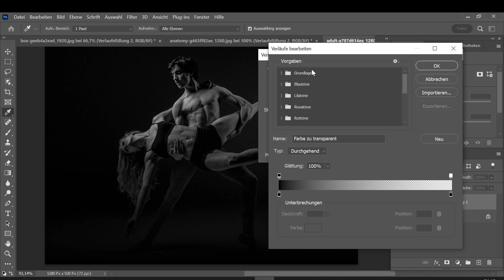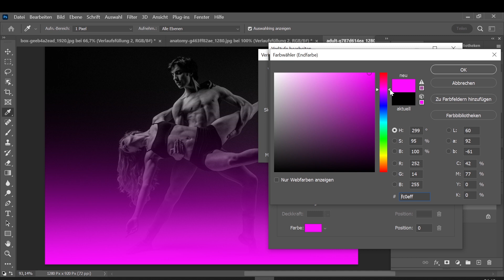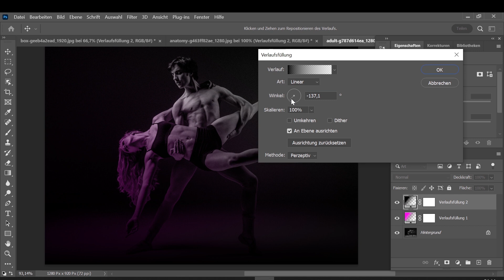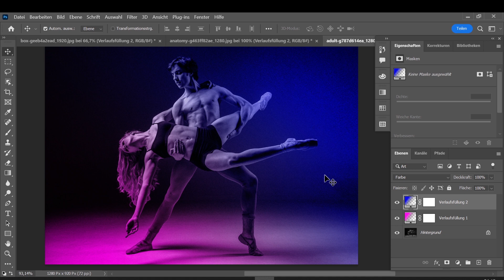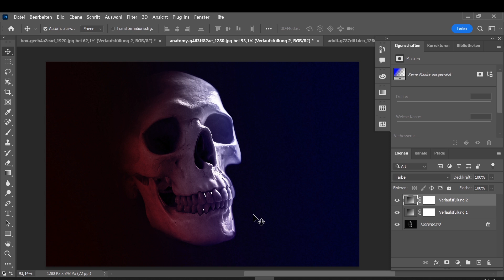Dual Light Effekt in Photoshop (Lichteffekt) - Tutorial + Übung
So leuchtest du ein Bild mit zwei Lichtquellen aus:

00:00 - Intro
00:31 - Tutorial
03:44 - Übung